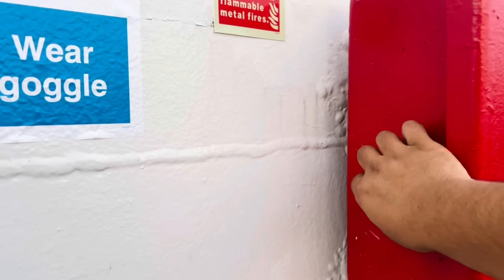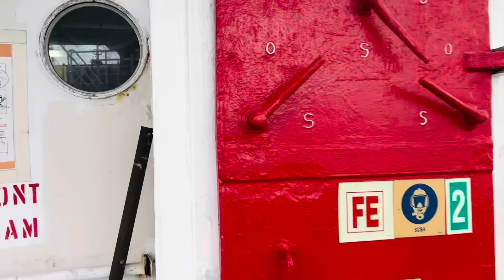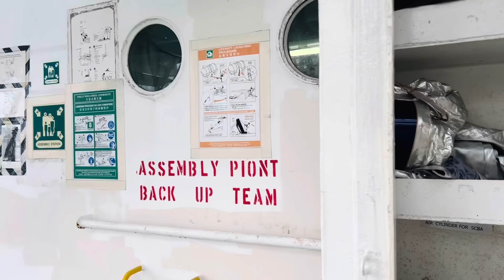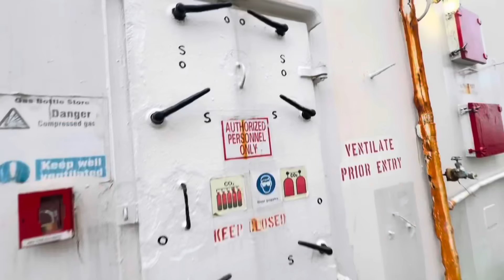মাঝ সমুদ্রে জাহাজে আগুন লাগলে কি হবে? | Fire fighting on Oil Tanker ship | Merchant Navy Vlog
Explore the crucial world of fire fighting equipment on oil tanker ships in this informative video. Discover the specialized tools and systems designed to combat potential fire hazards at sea. From advanced firefighting suits to cutting-edge suppression systems, delve into the vital safety measures ensuring the protection of crew, cargo, and the environment. Gain insights into the rigorous training required for maritime firefighting, highlighting the essential role these professionals play in safeguarding the seas. Join us for an in-depth look at the indispensable equipment that keeps oil tanker ships safe on their challenging journeys.

জলদস্যু আটককৃত জাহাজ এবং নাবিকদের সাথে যা যা ঘটতে পারে তা এই ভিডিওতে বর্ণনা করার চেষ্টা করেছি ধন্যবাদ সবাইকে

আর এই সুযোগ নিয়ে কিভাবে জাহাজ ছিনাতাই হয় তা নিয়ে কিছু কথা

আপনারা এই বিষয় অনেক প্রশ্ন করেছেন ! কিছু ভিডিও দেয়া আছে দেখতে পারেন
Marine Exploration,
Offshore Living,
সোমালিয়ায় জলদস্যুতা,
বঙ্গোপসাগরে জলদস্যুতা,
সোমালিয়া জলদস্যু আক্রমণ,
somali pirates attack,
somali pirates attack navy ship,
সোমালিয়া জলদস্যু ইতিহাস,
সোমালি জলদস্যু
সোমালিয়ার জলদস্যু - জেলে থেকে ভয়ংকর দস্যু হওয়া সংগঠন,সোমালিয়া জলদস্যু কারা,
সোমালিয়ার জলদস্যু,সোমালিয়া জলদস্যু ইতিহাস,সোমালিয়ার জলদস্যু আক্রমণ,
somalia ship attack,
somalia jolo dossu,
Somalia pirates,
somali pirates attack,
somali pirates documentary,
আর এই বিষয় আরো ভিডিও সামনে ভিডিও আসবে ইনসা আল্লাহ